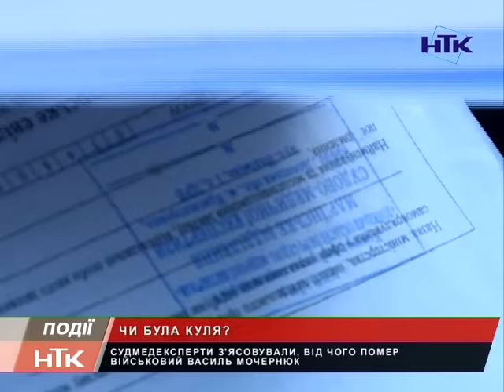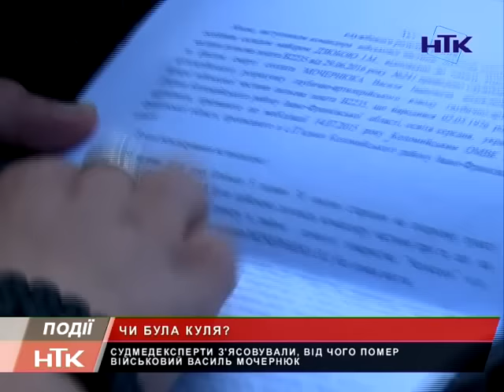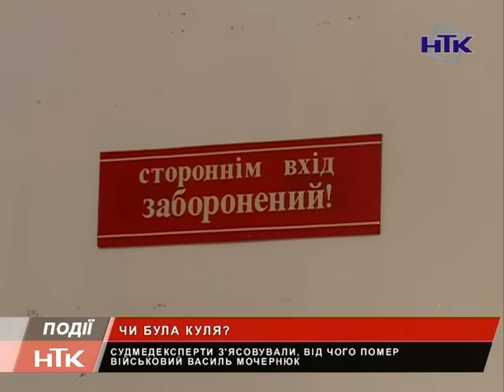Рідні вирішили з'ясувати від чого насправді помер на Сході Василь Мочернюк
Чи була куля? На Сході України загинув уродженець П'ядиків Василь Мочернюк. Тіло 40-річного захисника привезли в п'ятницю. Причина смерті, зазначена в документах, – хвороба серця. Проте, коли матір побачила свого сина, то була вражена - голова в гематомах, а біля скроні наче слід від пострілу. Рідні та побратими вирішили з'ясувати від чого насправді помер Василь Мочернюк.